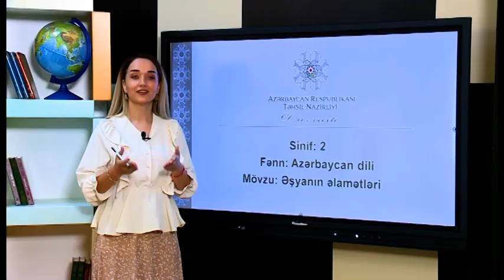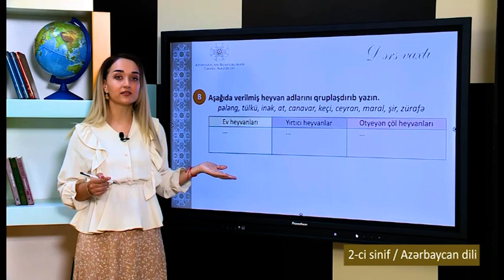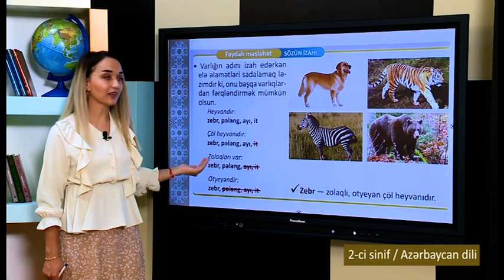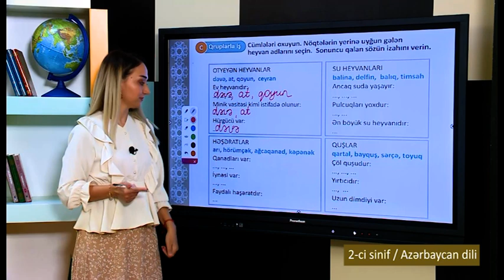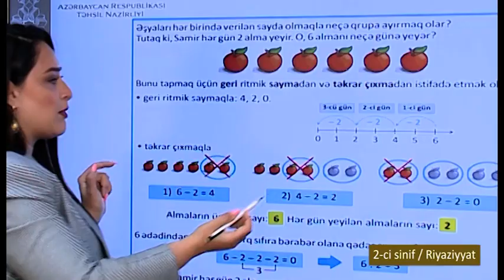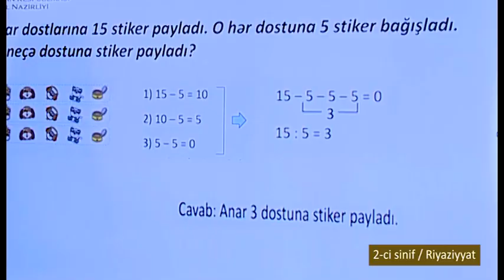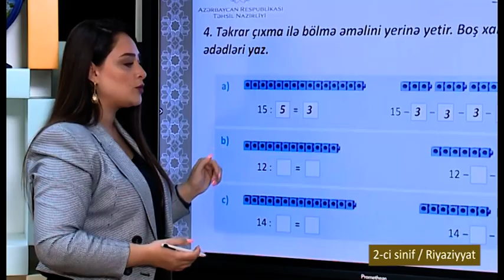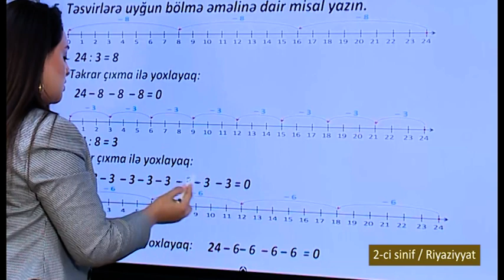“Dərs vaxtı”: 2-ci sinif dərsləri (30.11.2021)